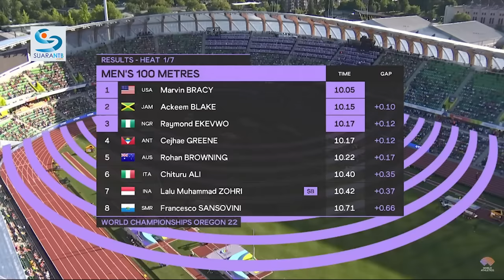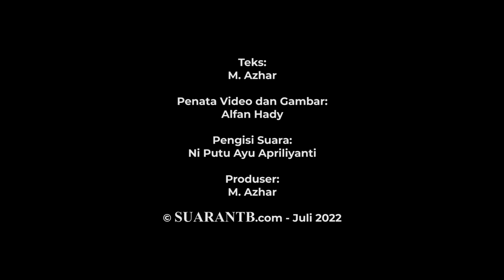Catatan di Balik Penampilan Lalu Muhammad Zohri di Amerika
Sprinter andalan Indonesia, Lalu Muhammad Zohri tampil di nomor 100 meter Kejuaraan Dunia Atletik 2022 di Eugene, Oregon, Amerika Serikat, Jumat, 15 Juli 2022 waktu setempat.

Di babak kualifikasi, heat 2, Zohri mampu mencatat waktu 10.46 detik. Ia pun finis di urutan kedua dan melaju ke babak utama.

Pada sesi berikutnya, Zohri berlari di heat 1 dan ia membukukan 10.42 detik. Sayangnya, catatan itu hanya menempatkan Zohri di posisi ketujuh.

Meski belum maksimal, capaian Zohri ini cukup menggembirakan. Sebab, ini adalah catatan waktu tercepat Zohri sepanjang musim 2022.

Zohri mencuat sebagai idola baru di cabang olahraga atletik pada 2018 lalu. Ketika itu, ia secara mengejutkan berhasil merebut gelar juara dunia junior pada IAAF World U20 Championships 2018 di Tampere, Finlandia.

Ketika itu, Zohri hanya butuh 10,18 detik untuk finis di nomor 100 meter.

Zohri pun viral. Tempat tinggal Zohri yang dinilai kurang layak di Lombok Utara, juga ikut viral kala itu. Prestasi fenomenalnya, di tengah himpitan ekonomi yang ia alami, membuat publik semakin terkesan.

Zohri pun banjir pujian dari berbagai kalangan. Tak ketinggalan, mereka juga memberi berbagai bonus dan penghargaan.

Tahun berikutnya, bintang Zohri semakin bersinar. Kali ini, Zohri menorehkan rekor sebagai manusia tercepat di Asia Tenggara lewat penampilannya di babak final Seiko Golden Grand Prix 2019 di Osaka, Jepang. Zohri menorehkan rekor dengan catatan waktu 10,3 detik.

Namun sayang... Sejak menorehkan rekor fenomenal itu, Zohri belum mampu kembali ke performa gemilangnya.

Sejumlah kendala pun mengemuka. Salah satunya, cidera lutut yang ia alami.

Meski demikian, Zohri sebenarnya masih menjadi yang terbaik di Indonesia. Ia baru saja mempersembahkan medali emas untuk NTB di PON Papua.

Dengan torehan Zohri di Amerika kali ini, semua tentu berharap, pemuda kebanggan masyarakat NTB ini, akan kembali mencatatkan prestasi yang mencengangkan dan menginspirasi.